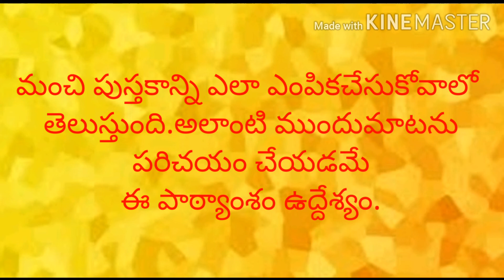మాప్రయత్నం నేపథ్యం పదవతరగతి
This video made for tenth class